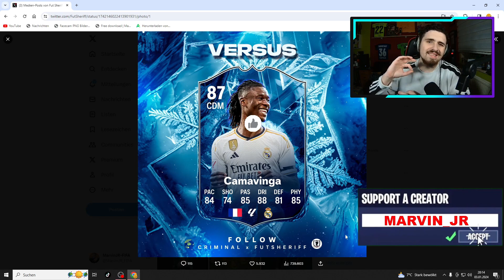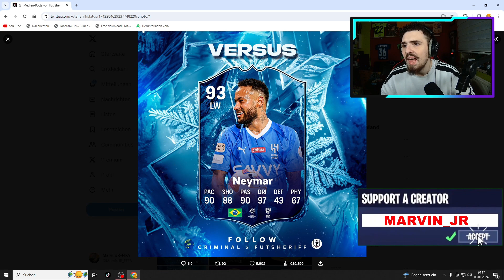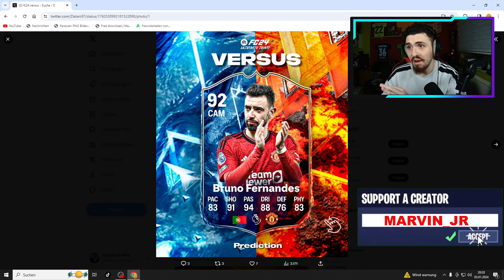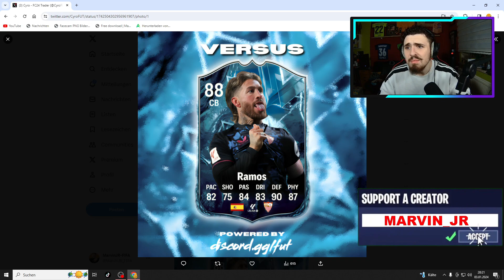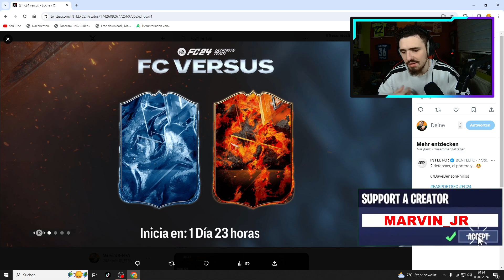🔥FC VERSUS EVENT LEAKS✅TOTW 16🤝EA FC24 (deutsch)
Peace Mates✌️
Heute gibt's ein neues EA FC24 Video zum FC Versus Event in dem ich euch alle Leaks zum Versus Event zeige und wir uns das TOTW 16 anschauen werden!